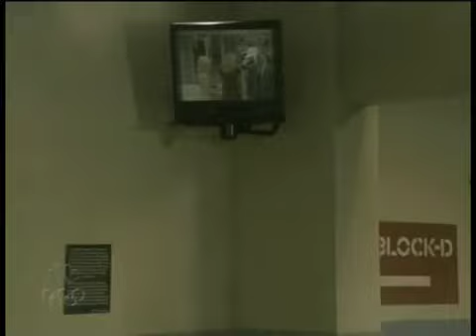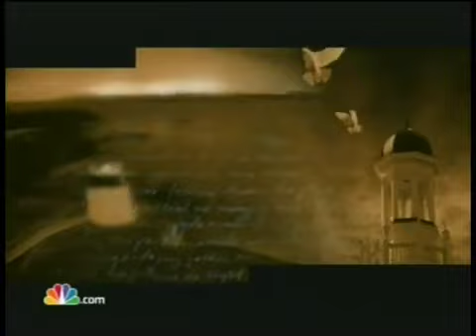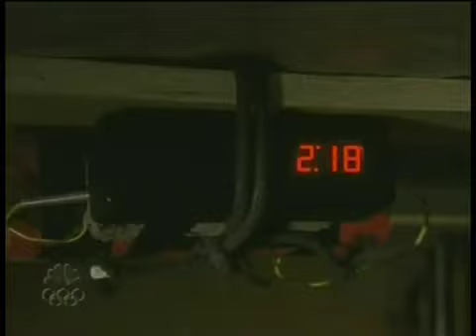Passions Episode #2054 8/8/07